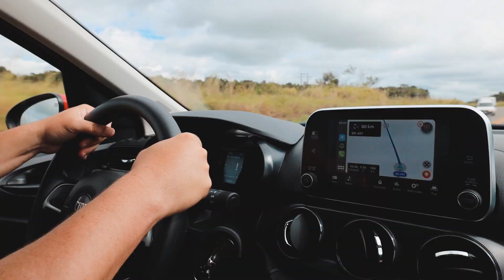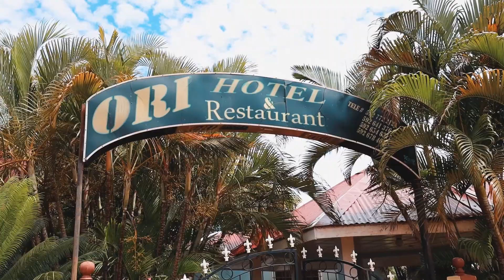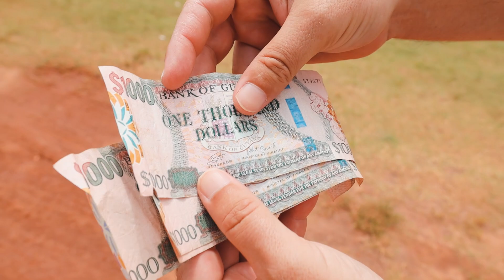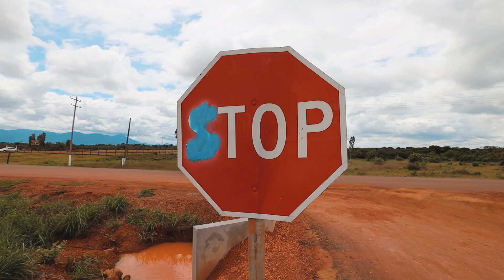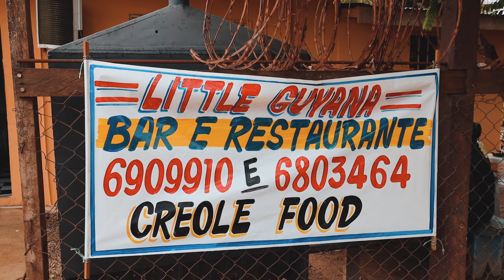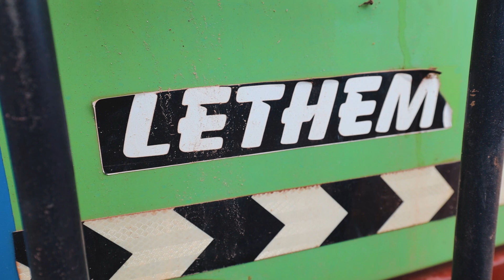Comendo PACA & caldo MUITO apimentado 🌶️ na fronteira do Brasil 🇧🇷 com a Guiana 🇬🇾 Lethem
Lugares visitados:

- R$80 taxi 🚕 para ir e voltar (R$20 por pessoa)

- Lethem Market: prato: Guyanese Pepperpot (guisado de boi com farinha de mandioca e Beiju) in English: Guyanese Pepperpot with manioc bread and farine 700 GYD 🇬🇾 R$16.20

- Ori Hotel & Restaurant - pratos: Laba Curry com Callaloo (carne de paca com refogado de espinafre) e arroz 900 GYD 🇬🇾 R$20,77 ; Shine Rice with Callaloo (refogado de espinafre) arroz com leite de coco e refogado de espinafre 900 GYD🇬🇾 R$20,77

- Wayka’s supermarket: Bebida Rude Boy R$17 ; bebida mogu mogu R$7

Camisetas:
Direção e Produção: Guilherme Camocardi e Rafa Ribs
Edição de vídeo: Lara Garcia